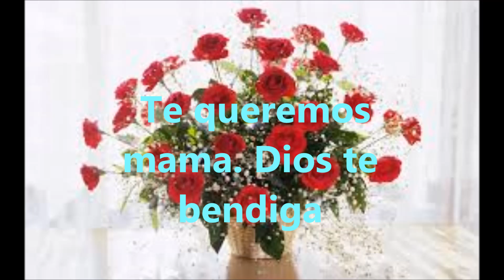Feliz dia de Madre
Dios bendiga a las bellas mama que lucha con sus hijos hasta el fin